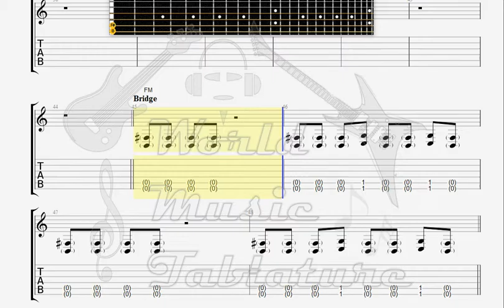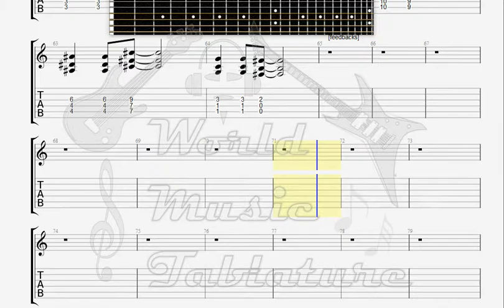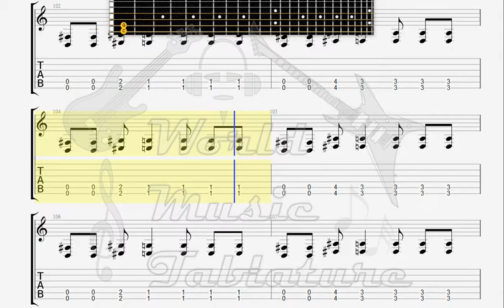DoorFrame To Live Is To Die GUITAR 2 TAB